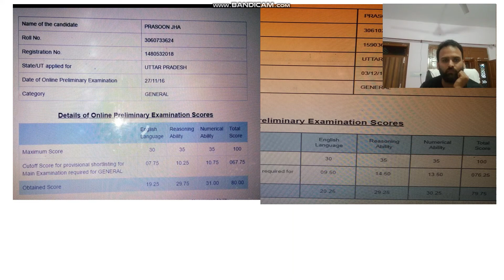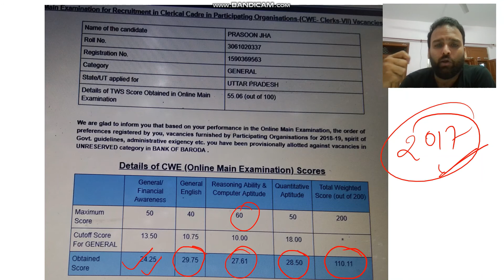MY IBPS CLERK PRELIMS SCORE CARD | IBPS CLERK 2021 RECRUITMENT REOPENS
In this video i had shared my marks in ibps clerk pre and mains.

Channel about:

DPP CLASSES is a hub of knowledge on various subjects including maths, english, current affairs and career, success and motivation and lots OF more USEful content.It is Mainly focussed to interact with the students  of class9 and 10 and those preparing for govt exams like ssc,banking,cat, and some other competitive exams.